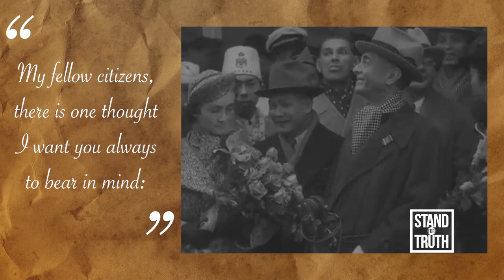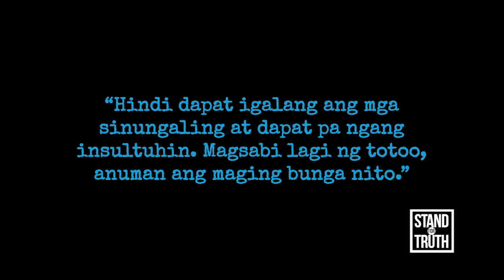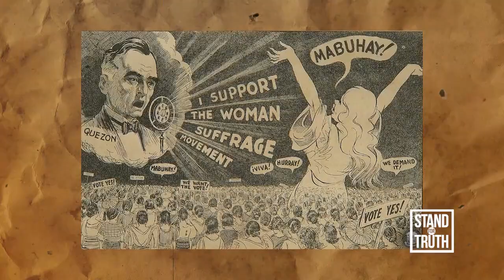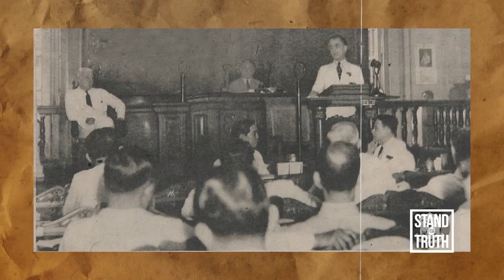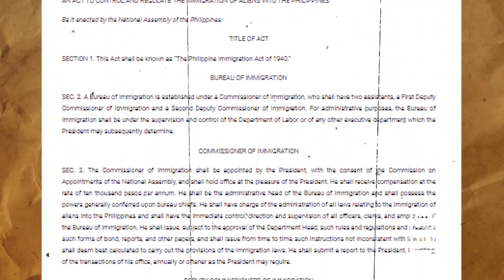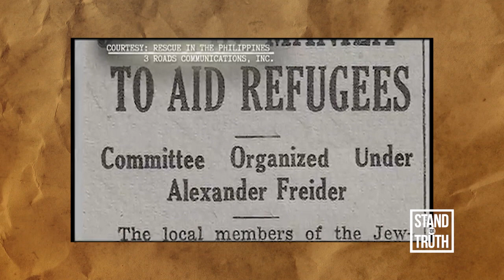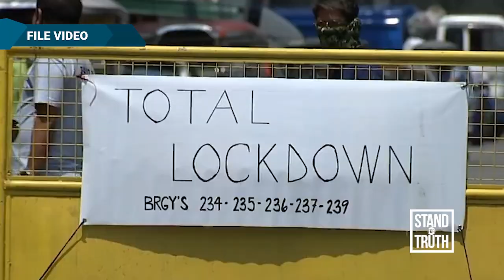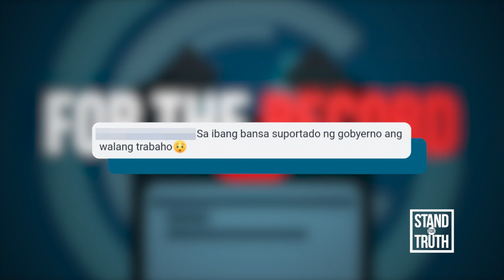Vaccination sa mga 12-17 years old, magsisimula na sa October 15 | Stand for Truth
Ayon ka Presidential Spokesperson Harry Roque, sisimulan na sa Metro Manila ang pagbabakuna sa mga kabataang edad 12 hanggang 17 sa darating na October 15, 2021.

Pero kailangan pa ng clearance mula sa kanilang pediatrician o doktor bago maisagawa ang pagbabakuna.

Ang buong detalye at ilan pang mga balita, panoorin sa video na ito.

HEADLINES:

- VACCINATION SA MGA 12-17 YEARS OLD, MAGSISIMULA NA SA OCTOBER 15

- AVERAGE DAILY NEW CASES NG COVID-19 SA NCR, BUMABA

- PINAY NURSE SA AMERIKA, PINATAY NG ISANG PALABOY

- GAANO KARAMI ANG BILANG NG MGA WALANG TRABAHO SA BANSA SA PINAKAHULING DATOS NG GOBYERNO?

- PRESIDENTE: MGA NATATANGING LEGASIYA NI MANUEL QUEZON